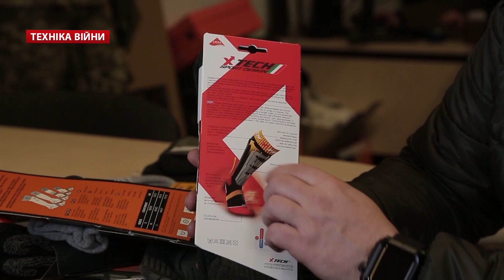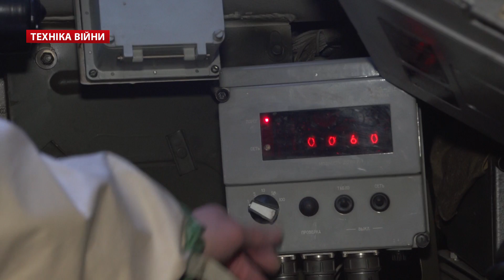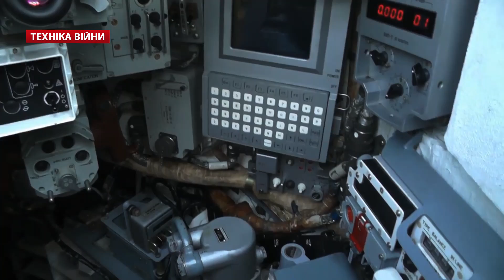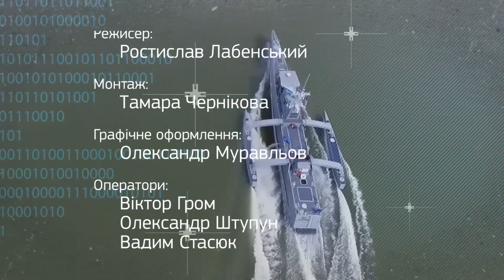ТЕХНІКА ВІЙНИ №62. Бойові шкарпетки. Засоби РХБЗ [ENG SUB]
У випуску:
- Трекінгові шкарпетки у ЗСУ. АТО
- 99% державного оборонного замовлення
- Викатка Ан-132D. ДП "Антонов"
- Безпілотники для української армії. Роман Зозуля
- Атестація науково-випробувальної лабораторії МОУ
- Планшет для морпіхів від школяра Володі
- Гранатомет Enforcer для Німеччини
- Дольф Лунгрен тестував "Кайман". Броньовики для Кувейту і Палестини
- БТРи Striker для Перу
- Французькі субмарини для Австрлії
- Вертольоти Китаю і Чилі
- Винищувачі F-15, F-16, F-35. Катастрофа Су-27 у Казахстані
- Озброєння військ РХБзахисту. Метро від зброї масового знищення та авіаударів

Topics:
- Trekking socks in the Armed Forces. ATO
- 99% of the state defense order
- An Vykatka-132D. SE "Antonov"
- Drones for the Ukrainian army. Roman Zozulya
- Scientific Certification testing laboratory MOU
- Tablet for Marines of student Volodya
- Grenade Enforcer for Germany
- Dolph Lunhren tested "Cayman". Armored vehicles to Kuwait and Palestine
- Striker armored vehicles to Peru
- French submarines for Avstrliyi
- Helicopters, China and Chile
- The F-15, F-16, F-35. Su-27 crash in Kazakhstan
- Chemical troops armament. Metro from weapons of mass destruction and air strikes